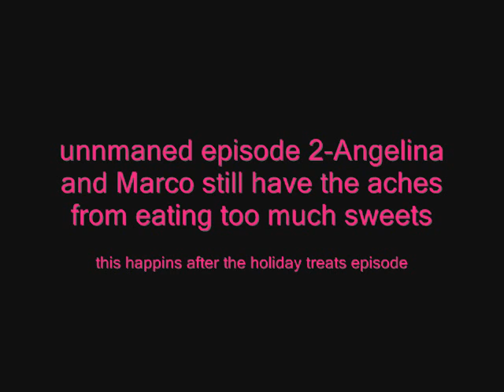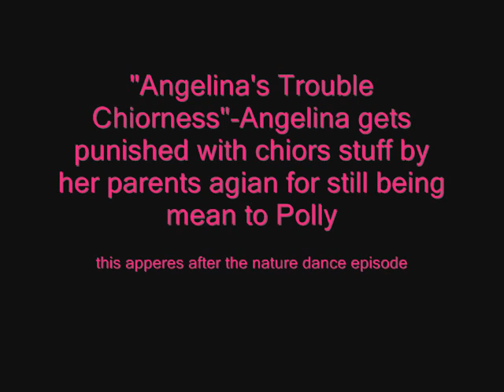ponytopia prsenting you, You missed a bit-more Angelina Ballerina episodes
i just come up with some storyboard ponyfied teaser images for the newest episodes for you to focus on screenwriting. it's part of this video of the franchise by ponytopia (me), should have come up with the logo and put it at the end.

please be aware this channel claims no copyright to said content. all images, character credits, belongs to hit entertainment. i officially disclaim these episodes .